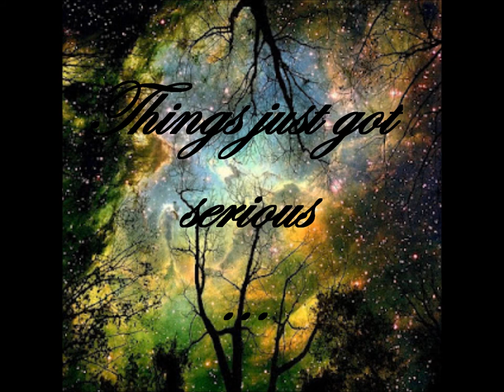Clocks by Coldplay (Peter and Wendy)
Jeremy Sumpter and Rachel Hurd-wood were amazing together and everytime this song comes on, I think of this movie, Peter Pan. (2003 version) And so I decided to make this video in honor of them. This is bascially a slideshow in ORDER through the movie with the song Clocks by Coldplay playing. And yeah, I'm gonna stop talking but OH YEAH, the first time I heard this song was on the ACTUAL trailer for this movie and I found this song because of the movie! So yep! Again I love this song and movie! Enjoy!